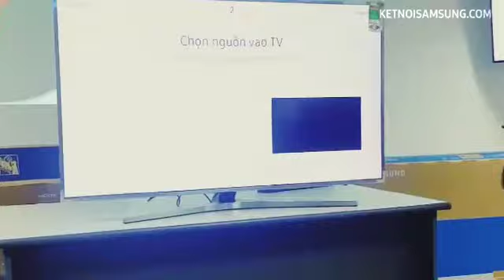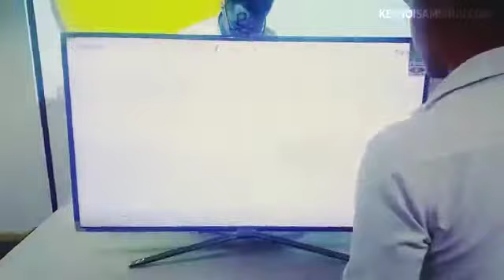Training Video report (5.2017)